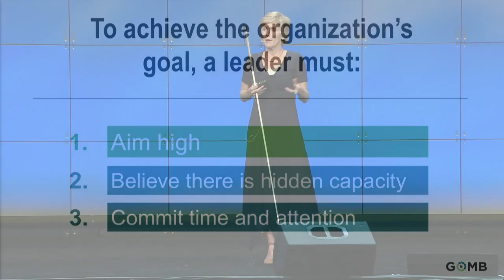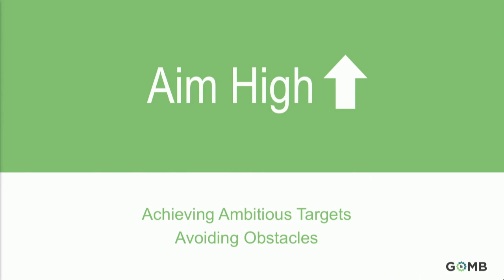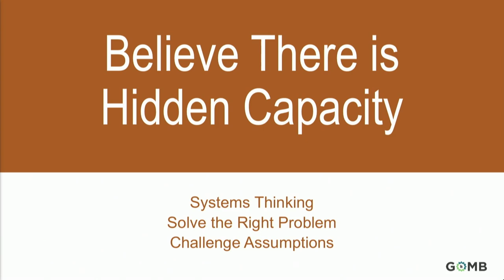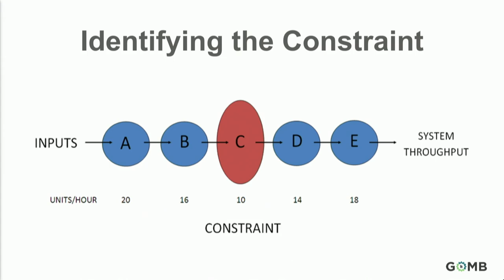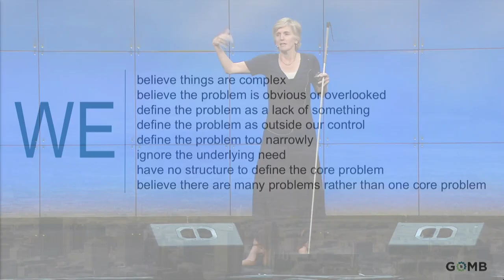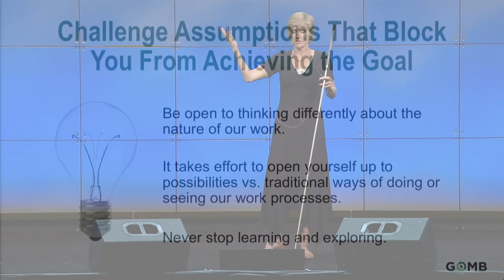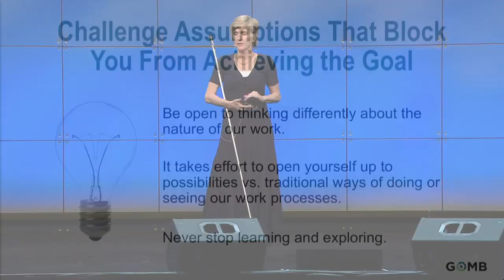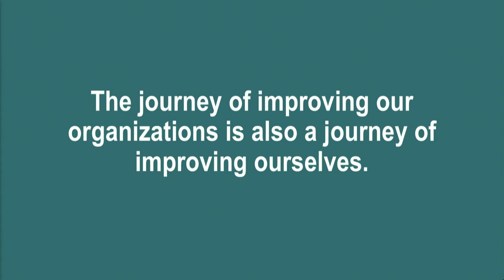Kristen Cox: Achieve Breakthrough Results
Any organization, program, or person can achieve breakthrough results. Kristen Cox knows firsthand the untapped capacity that exists in every aspect of government: its people. From her personal experience relying on government services as a blind person to her leadership at the Utah Governor’s Office of Management and Budget (GOMB), Kristen provides unique insight into what is possible with the right mindset, skills, and tools. At the Where: Cityworks Conference, Kristen shared the life lessons that shaped the foundation for her approach.